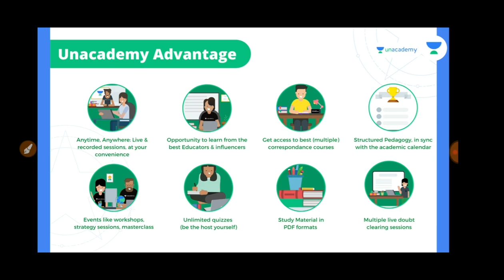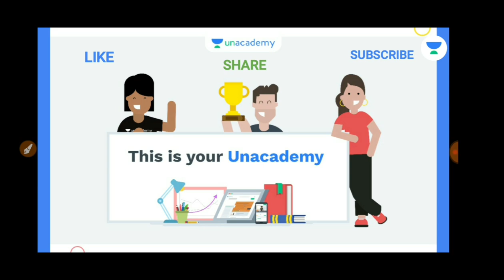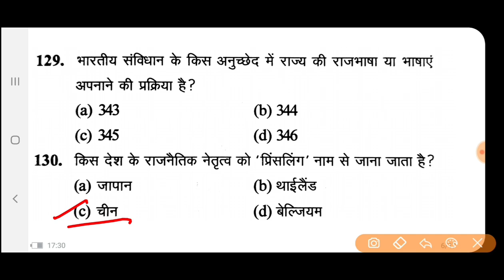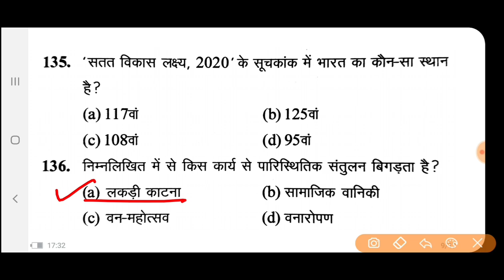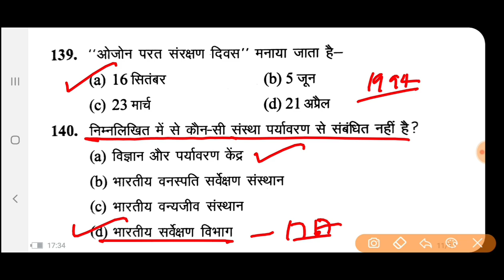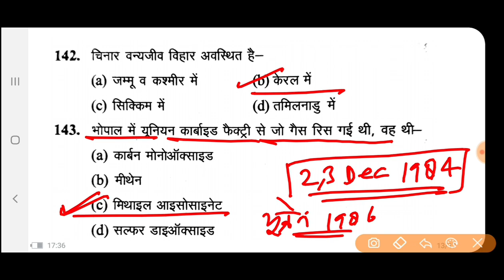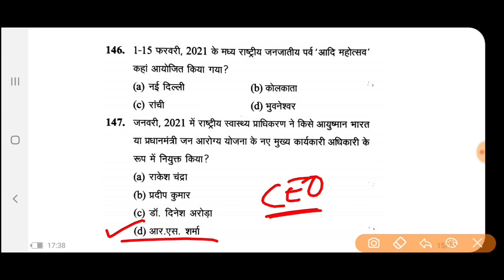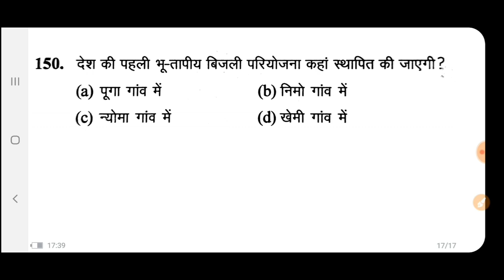UPTET-2021|पर्यावरण अध्ययन#प्रैक्टिस सेट-10 Environment शिक्षक पात्रता परीक्षा।@Exam Learner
Dear Learners,

Unacademy सभी learners को offer कर रहा है 12+3 और 24+4 free subscription!

इसका मतलब है, अगर आप 12 महीने का subscription लेते हैं तो 3 महीने का subscription मुफ्त मिलेगा और अगर 24 महीने का subscription लेते हैं तो 4 महीने का subscription मुफ्त मिलेगा।

Team Unacademy

✅ भाषा- हिंदी
✅ रिवीजन Notes

@Exam Learner

Dear Learners,

Team Unacademy

UP PET EXAM 2021
Currentaffairs 2020
Uppcs 2020
Roaro exam
Medical science
Space science
Aapreshan, abhiyan
Budget 2020-21
Up budget 2020-21
Up special
Uppsc
Bpsc
Mppsc
Ukpsc
Cgpsc
Hpsc
Examlearner
@Exam Learner

For pdf join telegram channel 👇

Examlearner
Prepration for competitive exam

जॉइन करे इस बैच कोर्स को और पाइये *UPPSC Prelims और Mains* का सम्पूर्ण मार्गदर्शन - *4 august  से डेली क्लासेज*

✅ *भाषा- हिंदी*
✅ *रिवीजन Notes*
✅ साप्ताहिक ए